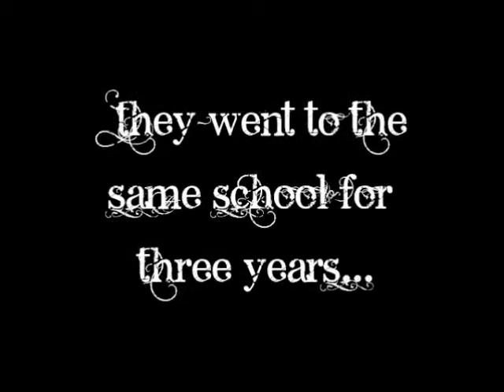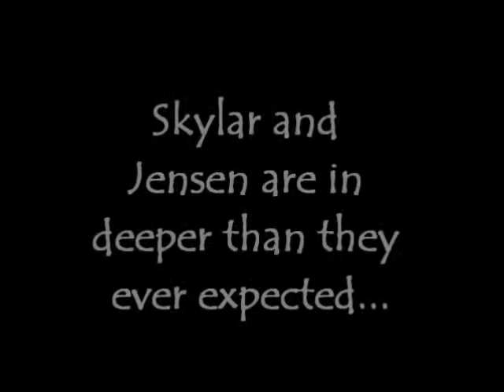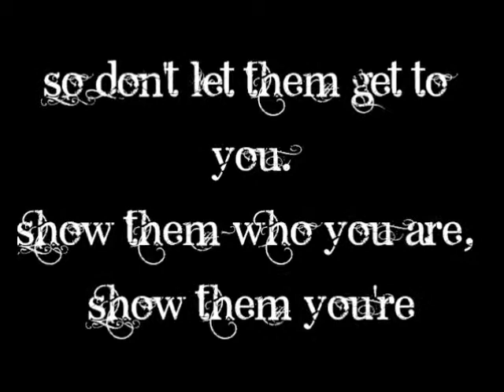Invincible Wattpad Book Trailer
This is an example right now for a book trailer :)

song: "You and I Tonight" by Faber Drive

Video Clips from:
"Disaster" music video
Lemonade mouth
"Too Little Too Late" music video
Jane by Design
Aquamarine trailer
Victorious opening credits

Sound Clips:
Aquamarine trailer
The Hunger Games ending scene